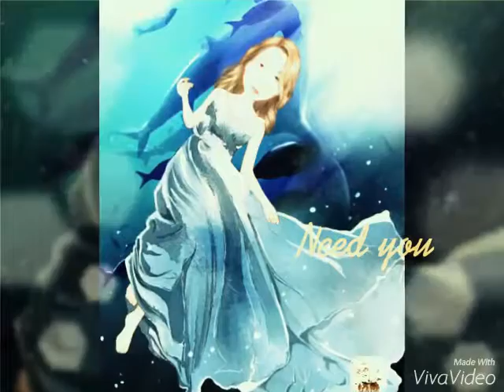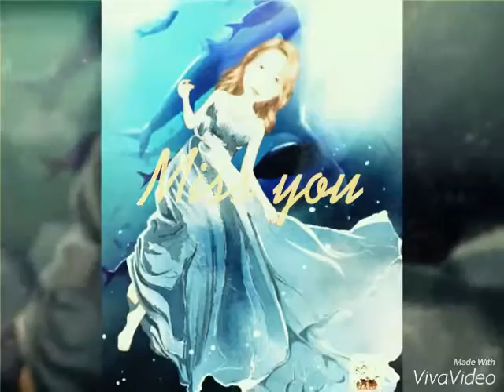Tian sHi De cHi banG / SaYap Malaikat